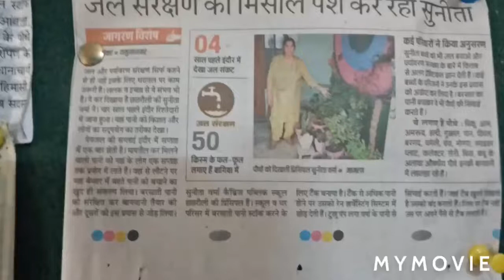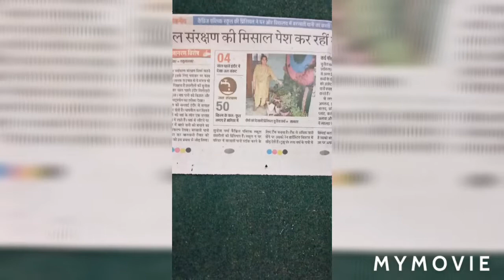World🌏Environment Day .What can we do for our environment.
Hi friends.I am Sunita Verma.Welcome to our  you tube channel "Gardening  tips by Sunita Verma"
            Friends in this video I will tell somethig about our Environment.How we can save our Environment.
Friends I thought you will like this video.Thanku very much friends.